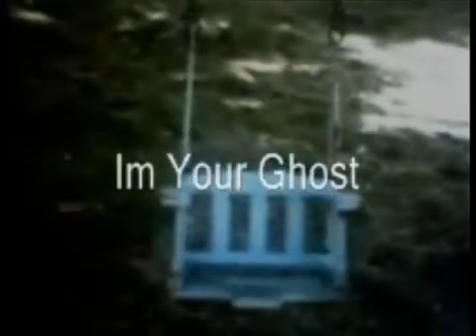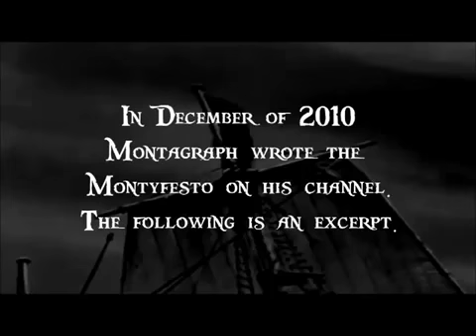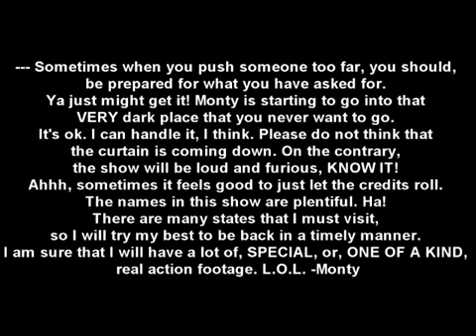Montagraph Admits He Made The 2010 MontyFesto for Chang13a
Montagraph admits he has a line of communication with TheBUBBAeffect and blames Rodney Hampton as well as William Weeks aka Chang13a for obtaining his sealed Elan Records. Neither obtained those files and have been falsely accused for close to a decade.
"Marjorie" is user "adaisycutter" Montagraph references.